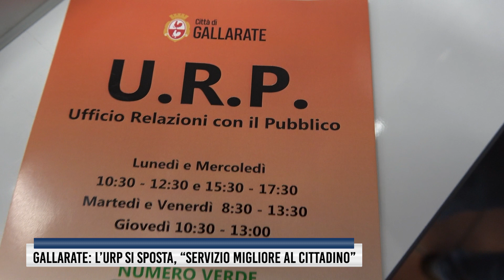Gallarate: l'URP si sposta, "Servizio migliore al cittadino"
L’Ufficio Relazioni con il Pubblico a Gallarate si sposta in uno spazio autonomo vicino alla vecchia sede, inaugurato lunedì 28/02. Tra i servizi: la stampa di certificati e documenti, il rilascio gratuito dello Spid, il supporto per l’ottenimento del “bonus energia”, della “dote scuola” oltre all’indirizzamento del cittadino verso gli uffici comunali idonei a soddisfare richieste ed esigenze.